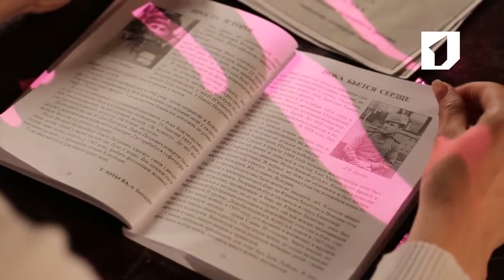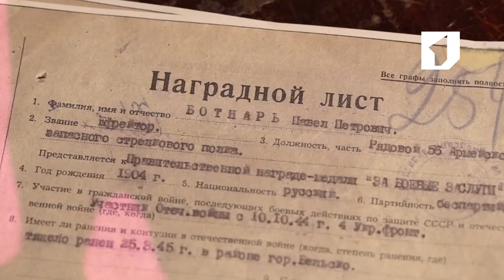Ролик "Бессмертный полк". Павел Боднарь